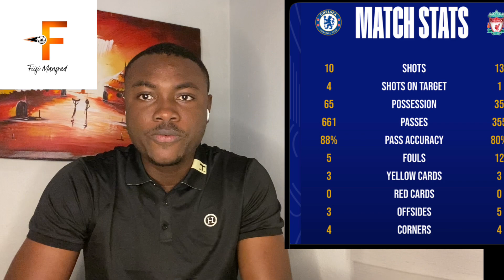Chelsea 1:1Liverpool. Post match tactical analysis Update on Moises Caicedo.